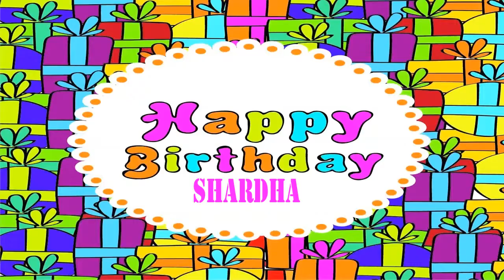Shardha Birthday Wishes & Mensajes